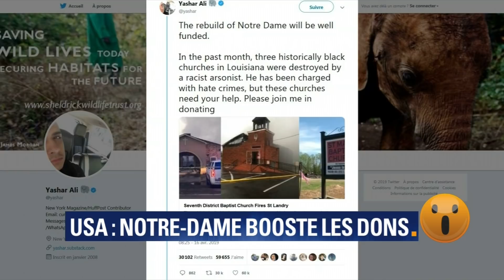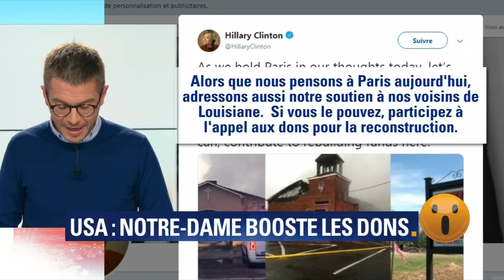Les dons pour Notre-Dame boostent une cagnotte pour des églises américaines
La générosité des donateurs pour reconstruire Notre-Dame a eu des conséquences jusqu'aux États-Unis. Une cagnotte pour reconstruire des églises a été fortement boostée.